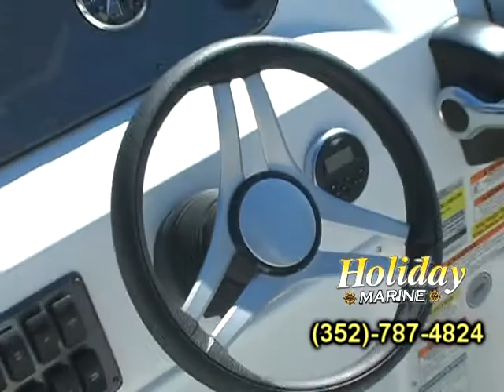2017 Hurricane FunDeck 198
This 2017 Hurricane FunDeck lives up to it's name. With a 115 HP Yamaha it's all set for fun for the whole family.